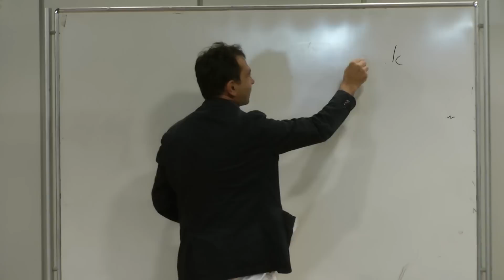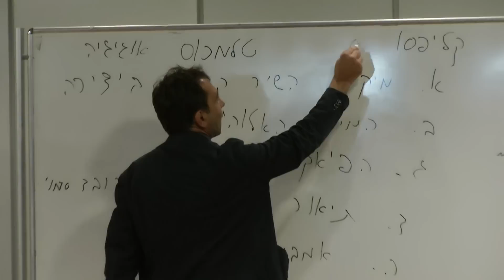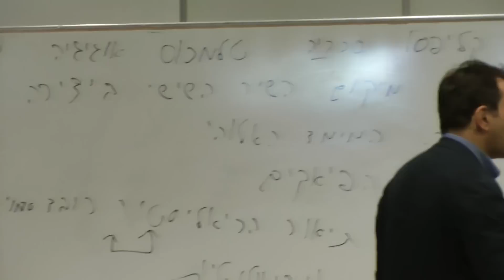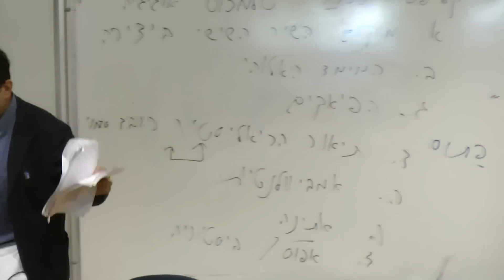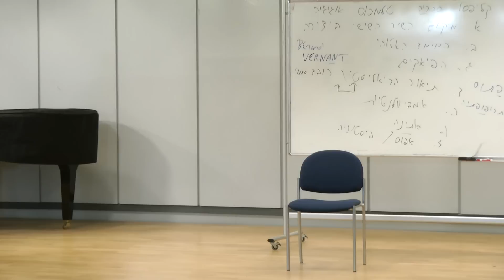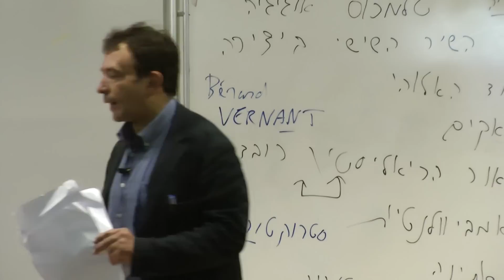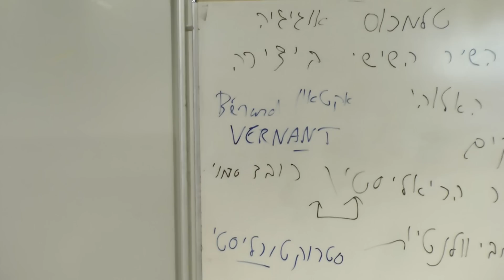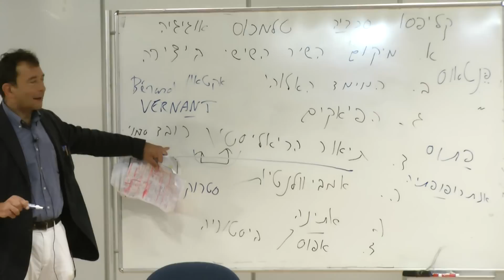"אבני פינה": יצירות מופת בספרות עולם: א' - שיעור 1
יצירות מופת בספרות עולם - א
פרופ סיריל אסלנוב

01/11/2011

מטרתנו להציג בפני הסטודנטים טווח רחב של יצירות מופת ספרותיות החל מהעת העתיקה ועד הרנסנס. הלימוד מובנה בסדר כרונולוגי, החל מיצירותיו של הומרוס ה"איליאדה" וה"אודיסיאה", שהועלו על הכתב במאה ה-8 לפנה"ס, וכלה בשניים ממחזותיו של שקספיר, "המלך ליר" ו"הסערה", שנוצרו במאה ה-17. בכל שיעור נדון ביצירה או ביצירות ספרותית, ננתח את ההיבטים התוכניים והאסתטיים שלהן, ונבהיר מדוע יש לראות בהן יצירת מופת. בין היצירות שנלמד: הטרגדיה "מדיאה" של אוריפידס, ה"מטמורפוזות" של אובידיוס, ו"הקומדיה האלוהית" של דנטה. דגש מיוחד יינתן לאופן שבו ניתן ללמוד מיצירות אלה על המציאות וכן על האופן שבו הן רלוונטיות לחיינו שלנו כאן ועכשיו, שנים רבות לאחר שנכתבו. בין הנושאים שיידונו: יחסים בין בני משפחה, אהבה ומלחמה, דת, ארוטיות ומיניות. במקביל לחלק מהשיעורים תילמד גם יצירת מופת בתחום ביקורת הספרות, "מימזיס" של אריך אאורבך, שעוסקת בייצוגיה הספרותיים של המציאות בתרבות המערב.

MASTERPIECES OF WORLD LITERATURE - I

The aim of this course is to offer the students a vast range of literary masterpieces, starting with the Iliad and the Odyssey of Homer which were written during the 8th century B.C., and terminating with Shakespeare's King Lear and The Tempest, two texts from the 17th century A.D. During the lessons we shall discuss many literary works, analyzing their content and their aesthetic aspects and thus elucidating the reasons for their being a part of the "Classical" canon. Among the texts we will read are Euripides' Medea, Ovid's Metamorphoses and Dante's Divine Comedy. A special emphasis will be given to the didactic aspects of these texts, namely to what we can learn from them regarding our reality, and to their relevance to our life in the here and now, so many years after their conception. Among the topics to be discussed in the lessons are: relationships within the nuclear family, love and war, religion, eroticism and sexuality. In addition, in some of the lessons we shall learn a masterpiece of literary criticism, Erich Auerbach's Mimesis, which is dedicated to an analysis of the representation of reality in Western literature.